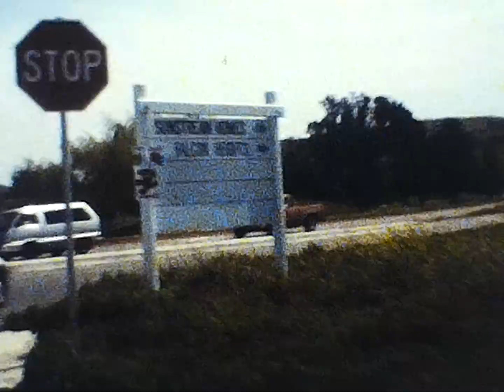Bicycling and Moving Day